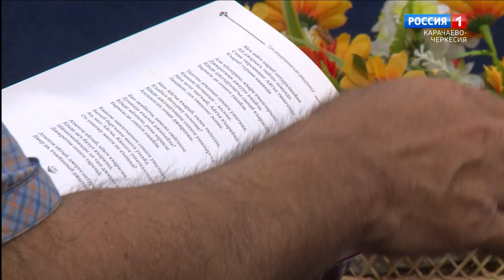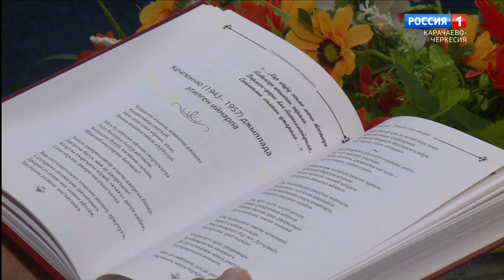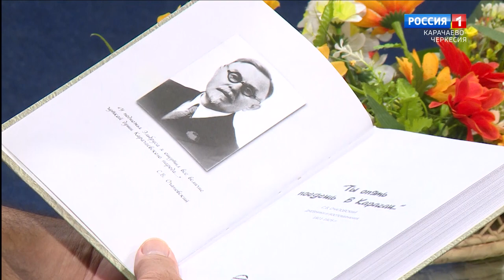"Добрый вечер, республика!" (на карачаевском языке)